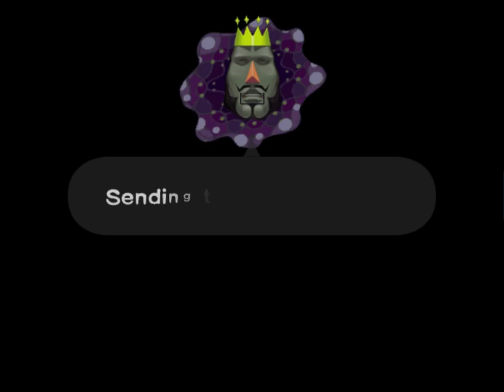Katamari Damacy #4 | PlayStation 2 | Make a Star 3